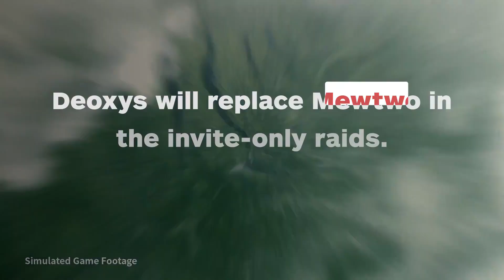Pokemon Go: Deoxys is the New Ex Raid - IGN News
Niantic has announced that the Mythical Pokemon Deoxys will replace Mewtwo in invite-only raids.

Follow IGN for more!